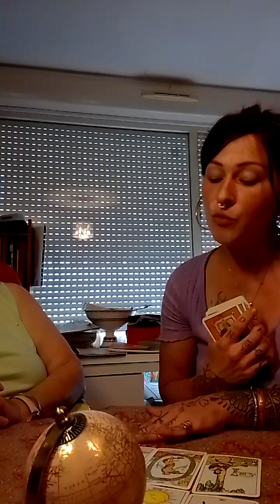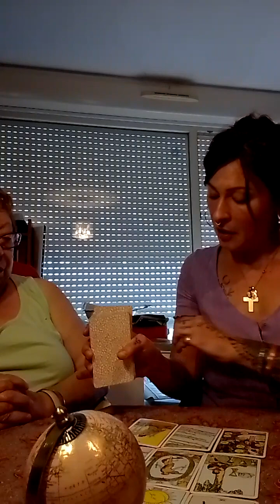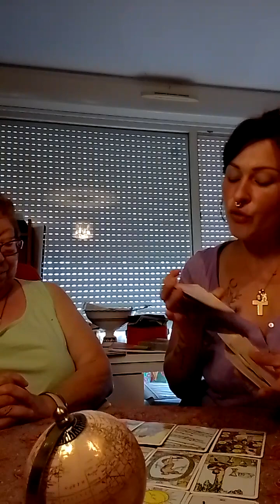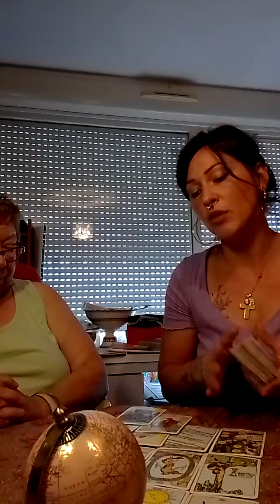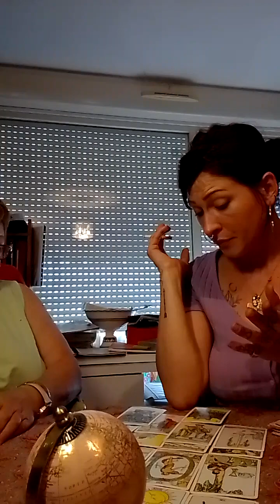Tirage Sentimental entre autres ! avec une invitée spéciale 🌞